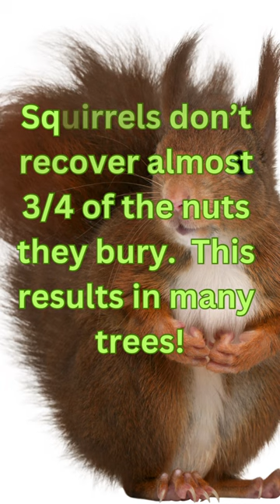Squirrel Secrets Unveiled: Did You Know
Description: "Dive into the fascinating world of squirrels with our latest YouTube short! Discover surprising facts, behaviors, and quirks about these adorable creatures that you never knew existed. Watch as we unravel the mysteries of squirrels in this informative and entertaining video. Don't miss out on this fun-filled adventure into the squirrel kingdom!"

Dad Jokes shirts and mugs and more